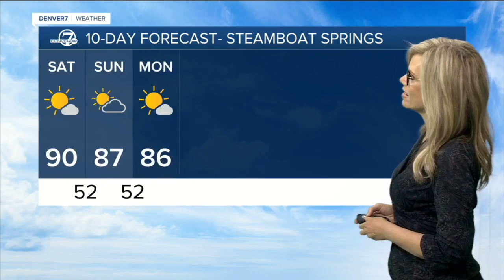As triple-digits loom in Denver this weekend, it stays cool in the high country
Escape the heat this weekend in the mountains, where pleasant and partly cloudy conditions are expected. Stacey Donaldson has the forecast (July 8, 2022)